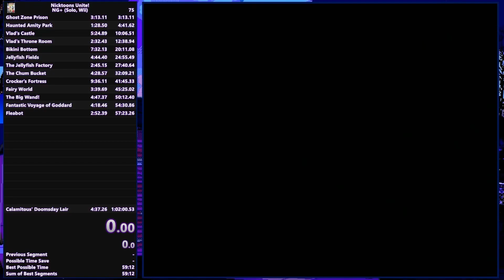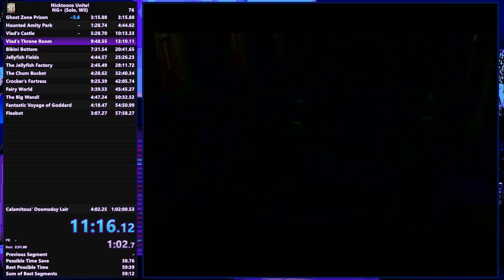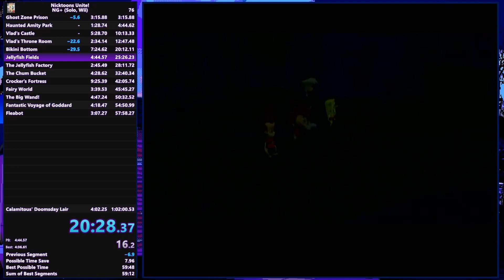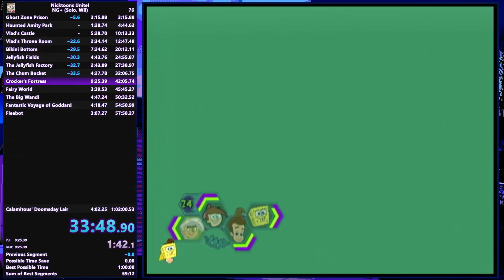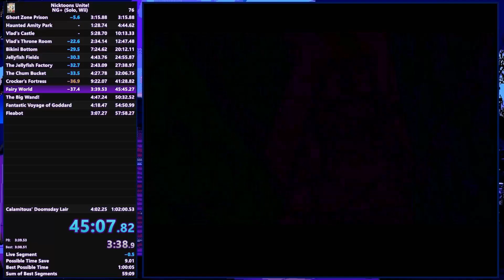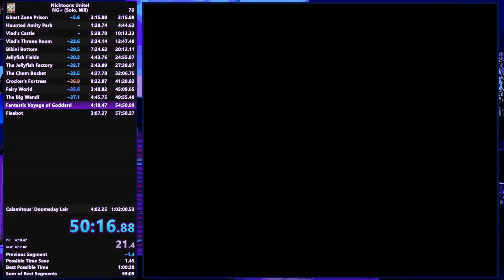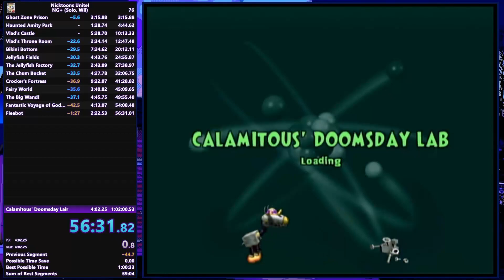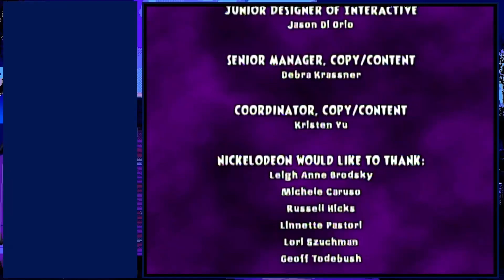Nicktoons Unite! - NG+ (Solo) Speedrun in 1:00:30